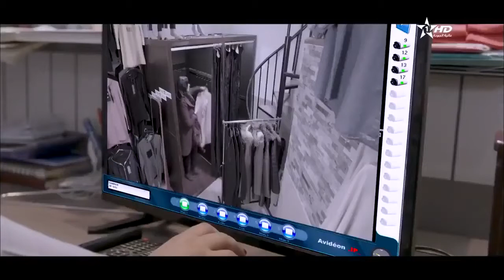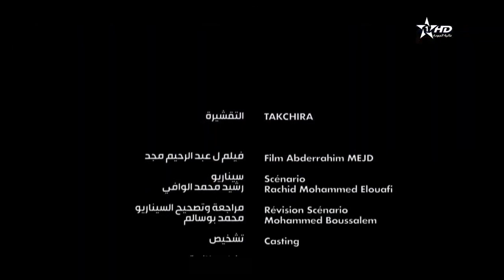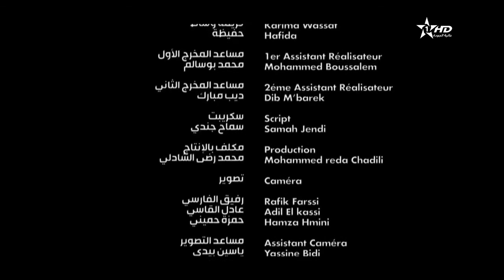🎬 Film Marocain la chaussette "الفيلم المغربي الكوميدي الجديد "التقشيرة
تدور أحداث الفيلم في قالب من الدراما عن (نجاة) التي تغير على زوجها بشدة وتحاول إيجاد مصدر (تقشيرة)
نسائية وجدتها في غرفتها بالمنزل، ومعرفة إن كان زوجها يخونها أم لاأفلام عربية

دنيا بوطازوت
ربيع القاطي
نجاة خير الله